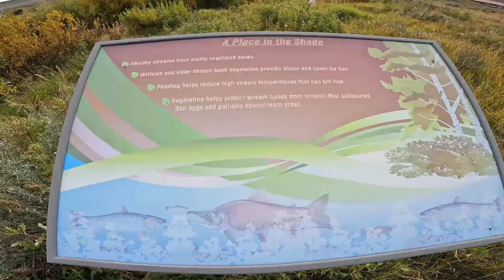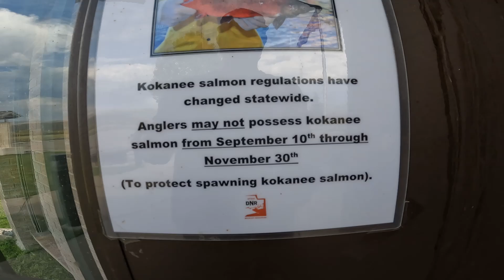Big Cutthroat Trout; Kokanee Salmon traps at Strawberry Res.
Todays adventure me and my son Easton set off to Strawberry Reservoir in hopes to find some BIG Cutthroat Trout.
Before we fished we visited the Kokanee Traps. To our surprise there is a lot of fish. seams like there are more fish than last year!
we captured some great underwater video.
Thanks for all the support it means a lot!